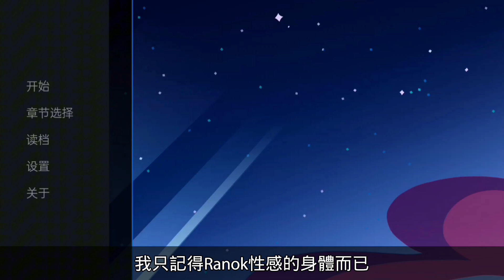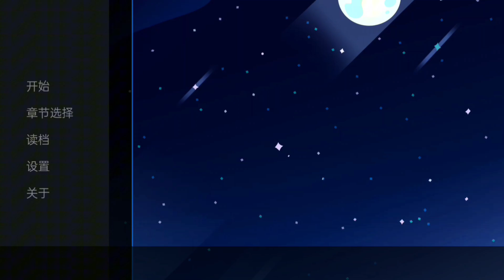特別喝酒的一集... , 狼嚎的意義啊【Far beyond the world Ep.18】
以後喝酒的量要好好斟酌. 嗎？

喝酒不開車 開車不喝酒，請勿過量飲酒
 - 彈珠狐關心你
遊戲:Far Beyond The World
0:00-1:13 開場
1:13-2:23 前期提要

2:23-5:35 煮兔肉湯中...
5:35-7:54 吃飯聊天
7:54-17:53 敲門的Verrissa.
17:53-20:42 論力量的強大
20:42-23:56 明天的狩獵...
23:56-26:43 狼嚎...
26:43-27:26 睡覺~~

27:26- 結束